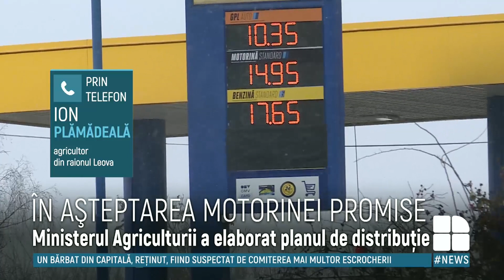Pe lângă scumpirile carburanţilor, fermierii nu ştiu când vor primi ajutorul din România